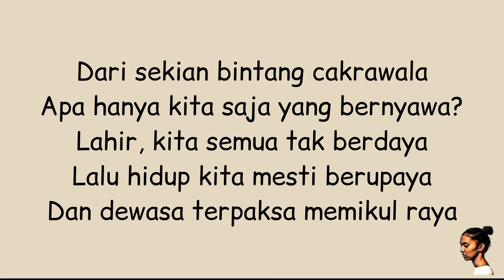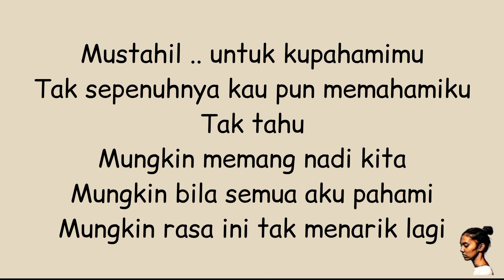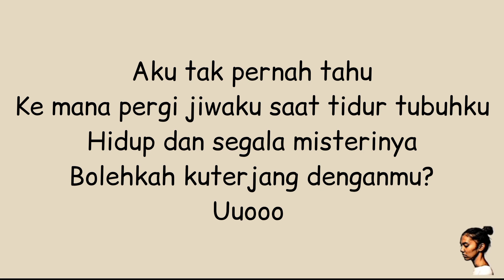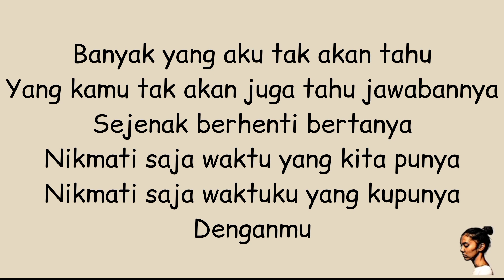DERE - TANYA ( LYRICS)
✏️📄 LYRICS

 DERE - TANYA

Dari sekian bintang cakrawala
Apa hanya kita saja yang bernyawa?
Lahir, kita semua tak berdaya
Lalu hidup kita mesti berupaya
Dan dewasa terpaksa memikul raya

Banyak yang aku tak akan tahu
Yang kamu tak akan juga tahu jawabannya
Sejenak berhenti bertanya
Nikmati saja waktu yang kita punya
Nikmati saja waktuku yang kupunya

Mustahil untuk kupahamimu
Tak sepenuhnya kau pun memahamiku
Tak tahu
Mungkin memang nadi kita
Mungkin bila semua aku pahami
Mungkin rasa ini tak menarik lagi

Aku tak pernah tahu
Ke mana pergi jiwaku saat tidur tubuhku
Hidup dan segala misterinya
Bolehkah kuterjang denganmu?

Sejenak berhenti bertanya
Denganmu

LYRICS MUSIC

Artis         :       DERE

Judul       :       TANYA

Lisensi                                     \/

or less.